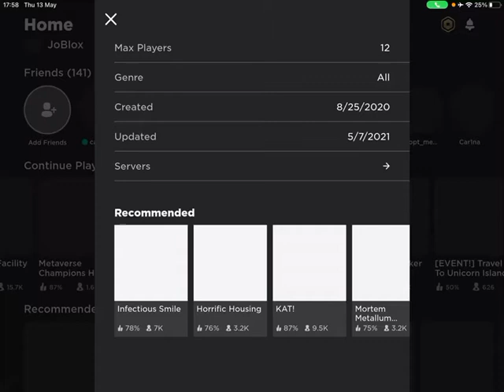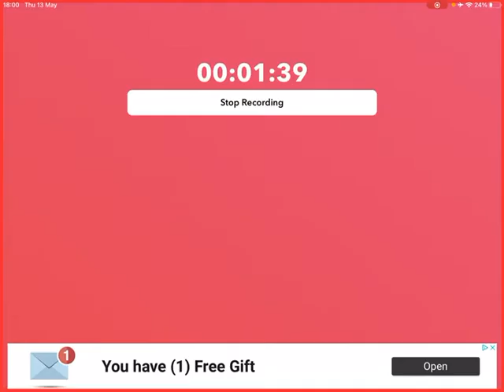Scammer Be Like